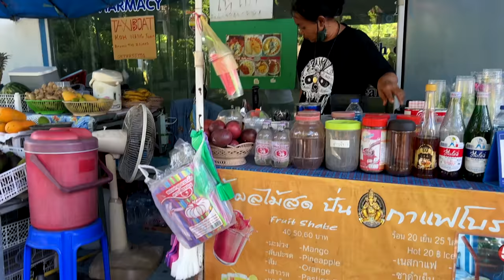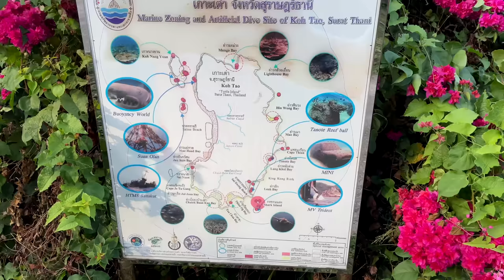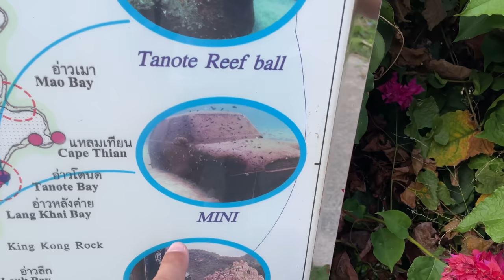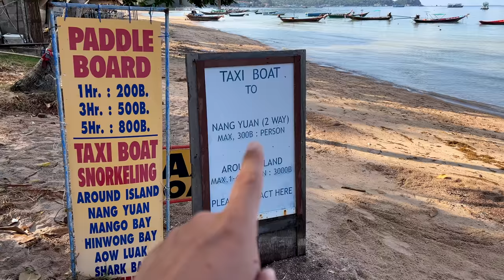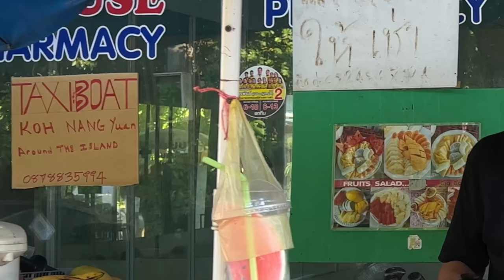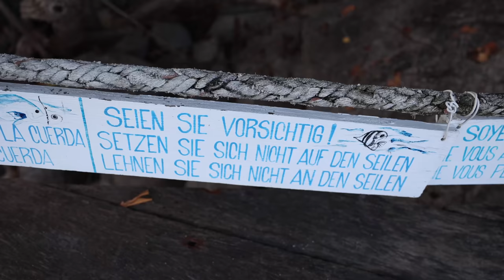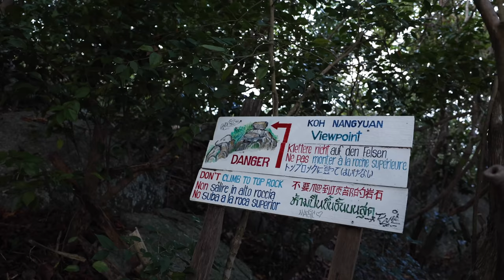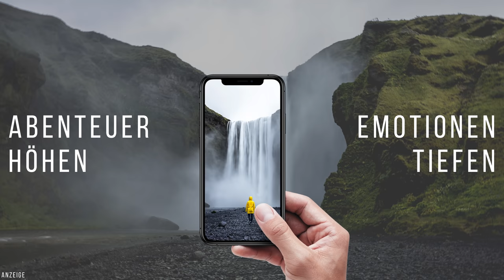SCHÖNSTE INSEL in THAILAND? Koh Nang Yuan • Koh Tao | VLOG 564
Ist das wirklich die schönste Insel in Thailand? Unser Koh Tao Ausflug nach Koh Nang Yuan - einer Insel in Thailand, die häufig zu den schönsten Inseln Thailands gezählt wird. Doch ist es wirklich Thailands Inselparadies oder nur ein großer Hype? Seht selbst und bildet euch eure eigene Meinung.

Im Video besuchen wir ebenfalls den 360° Viewpoint auf Koh Tao , Koh Taos Shark Bay und die/den Ao Hin Wong Bucht/Strand.

Vermeidet es am besten eine Koh Nang Yuan Tour zu buchen, sondern unternehmt den Ausflug auf eigene Faust. So könnt ihr vor den Touristenmassen auf der Insel ankommen und alles in Ruhe genießen. Ebenfalls bekommt ihr so problemlos eine Liege und einen Schirm + könnt euch auch for Ort im Restaurant Schnorchelequipment ausleihen. Unser Fahrer hat uns um halb 9 treffen wollen, damit wir direkt um 9 auf der Insel sein können und der späteste Abholzeitpunkt von Koh Nang Yuan, für die Rückfahrt nach Koh Tao, wäre 17 Uhr gewesen.

Hier findet ihr die (Google Maps Location Pins) und auch unser Hotel:
• Früchte Frau mit Kontakt zum Bootsfahrer, für Insel Tour und Koh Nang Yuan Tour

Hier findet ihr unser erstes Koh Tao Video von der Anreise und den ersten Koh Tao Highlights:

Die Koh Nang Yuan Tour auf eigene Faust lohnt somit auf jeden Fall. Allein die Aussicht vom Koh Nang Yuan Viewpoint ist es wert. Leider in 2022 enttäuschend ist die direkte Unterwasserwelt vom Strand aus. Schnorcheln auf Koh Nang Yuan macht weniger Spaß, da die Korallen fast zu 100% zerstört sind. Erst weiter draußen wird Thailands Unterwasserwelt wieder lebendiger.

Viele liebe Grüße aus Thailand,

🌴 LIFE TO GO - 5 JAHRE WELTREISE + THAILAND AUSWANDERUNG

🖥 UNSERE KAMERAS + TECHNIK

📌 (WELT-)REISE TIPPS & INFOS

🎵 MUSIK FÜR YOUTUBE VIDEO & CO.

Koh Nang Yuan und Koh Tao Video Kapitel:
0:00 Koh Tao Start in den Tag
1:33 bester Fruchtshake auf Koh Tao
1:54 360° Viewpoint Koh Tao
4:07 Shark Bay & Haad Tien Resort
6:08 Coconut Monkey Restaurant
7:19 Ao Hin Wong Bucht und Strand
9:38 Sairee Beach Sonnenuntergang Koh Tao
10:54 Koh Nang Yuan Ausflug auf eigene Faust
15:44 Koh Nang Yuan Viewpoint
18:01 Koh Nang Yuan schnorcheln
20:13 Koh Nang Yuan nach Koh Tao und Ende